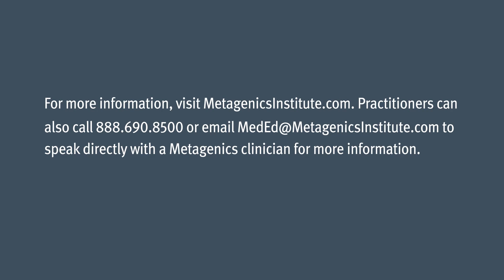Why Look at Adult Testosterone Levels: Myles Spar, MD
Dr. Spar feels that medicine is missing the mark when it comes to the chronic disease burden in US men. Testosterone is a biomarker that should be a standard test for all adult men. In this talk Dr. Spar explores testosterone and how to leverage hormone replacement therapy in chronic disease management for male patients.